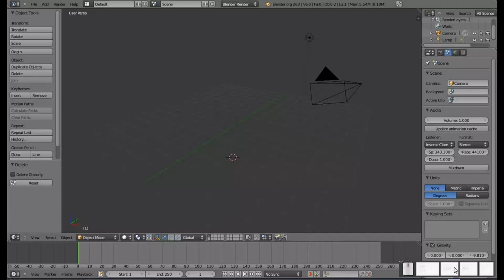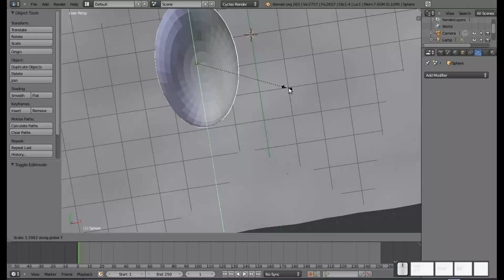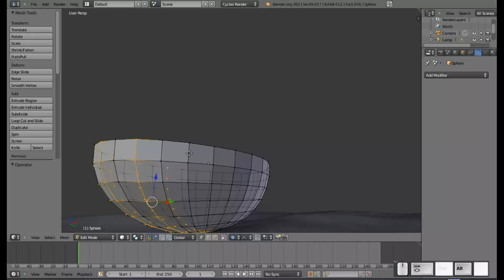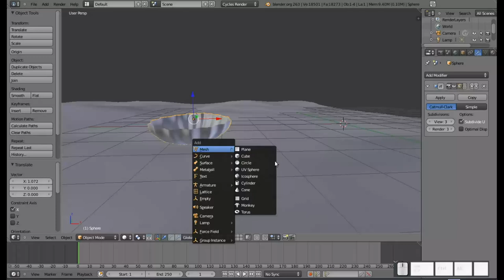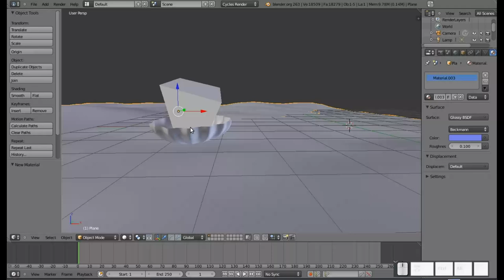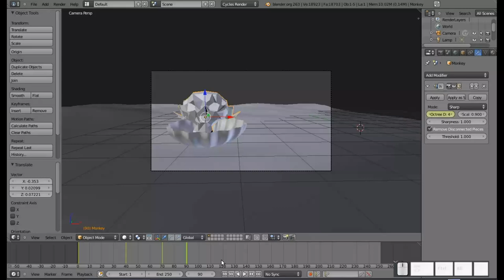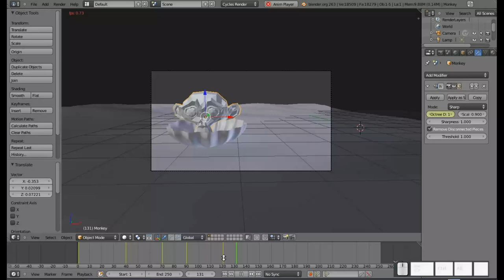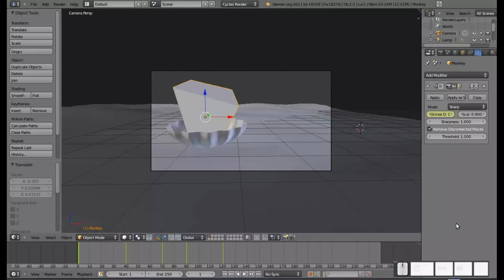Blender: El Nacimiento de Suzanne (o el uso del modificador Remesh)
En este vídeo para mi blog Diseño Libre vemos cómo se puede utilizar el modificador Remesh (claro, uno de los muchos usos) para animar la forma en la que el modificador y la resolución de éste pueden dar un efecto muy interesante. SI quieren el archivo .blend pueden ir al blog.